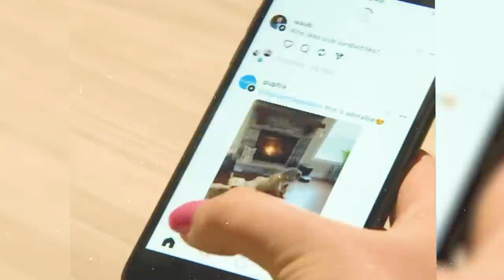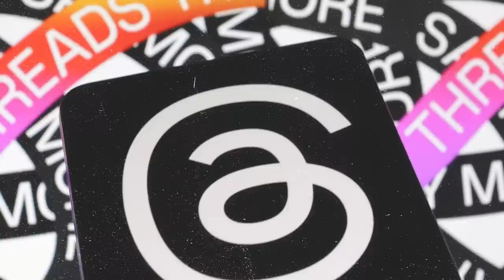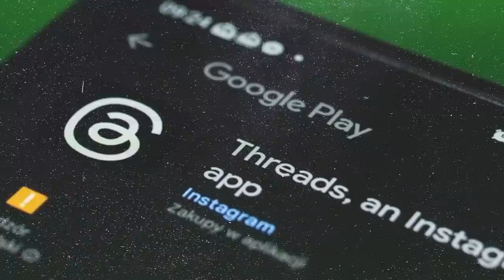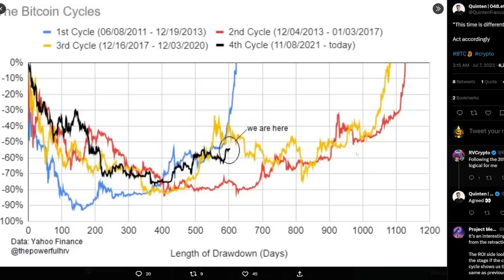MARK ZUCKERBERG IS OBSESSED WITH BITCOIN AND CRYPTO